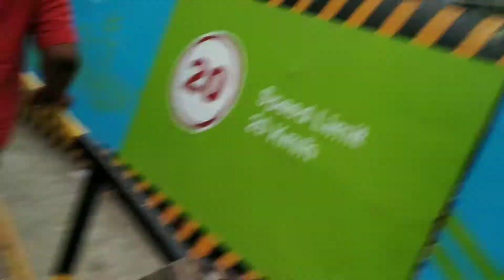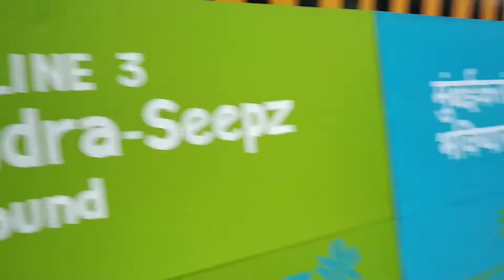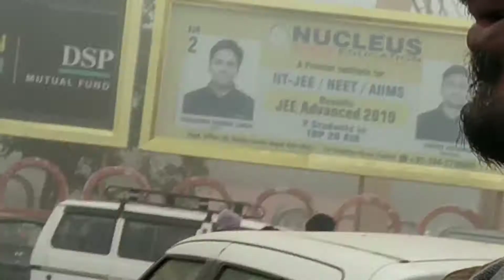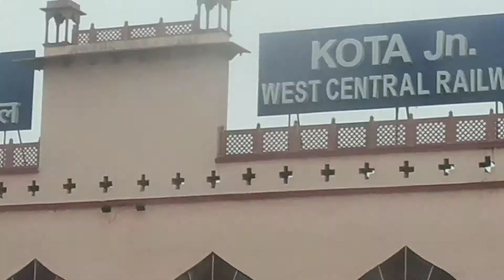BYE BYE MUMBAI 🤪 MUMBAI TO KOTA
महाराष्ट्र की राजधानी मुंबई बॉलीवुड की चकाचौंध और ठाट बाट के लिए जाना जाता है। यह सपनों का शहर स्टारडम की खोज में आये कई लोगों को आकर्षित करता है। यह भारत का दूसरा सबसे अधिक आबादी वाला शहर है और व्यापार व छुट्टियों में आने वाले यात्रियों को भी समान रूप से आकर्षित करता है।